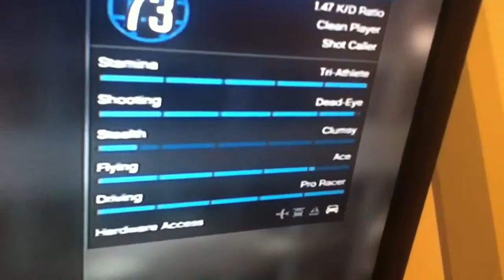Im Jahova is my skill matched player OMG